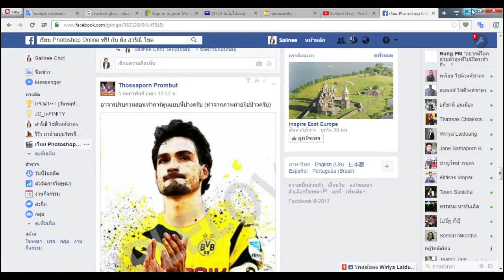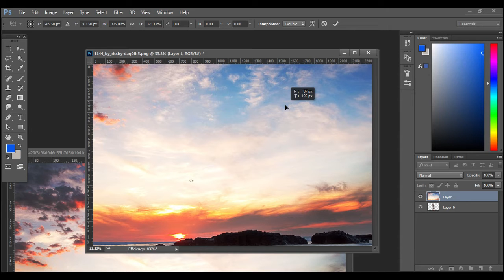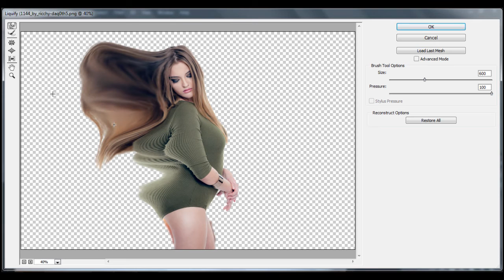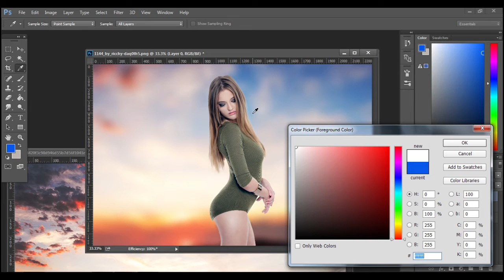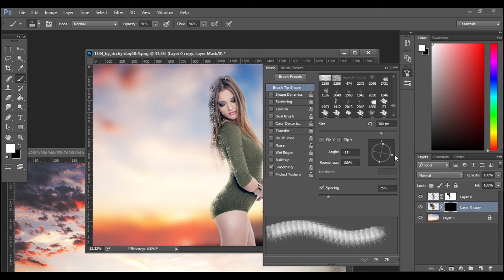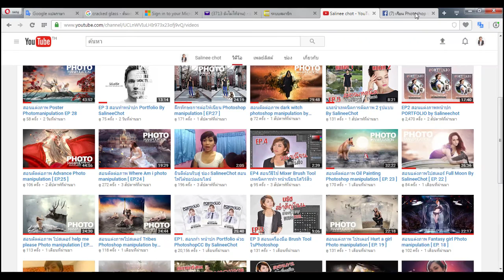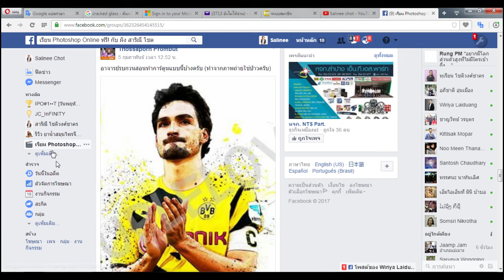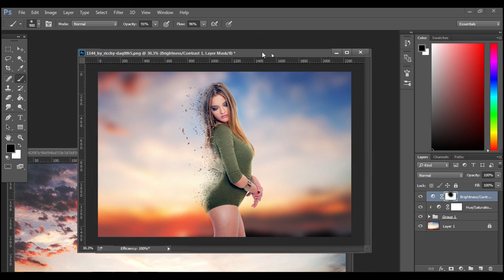สอนโฟโต้ชอป เทคนิค คนแตกออกเป็นผงธุรี By SalineeChot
โหลดภาพไปฝึก
สนใจสมัครเข้าร่วมธุรกิจ Join&Coin ที่